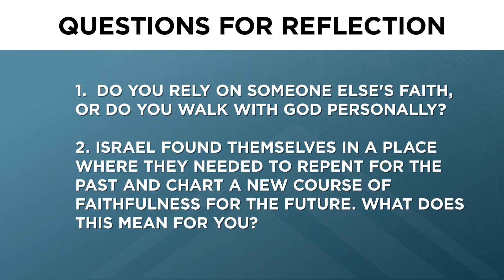1 Samuel 7 | Mark Hoffman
1 Samuel  7 - Book of 1 Samuel Devotional Series

Questions for Reflection:
Do you rely on someone else's faith, or do you walk with God personally?
Israel found themselves in a place where they needed to repent for the past and chart a new course of faithfulness for the future. What does this mean for you?